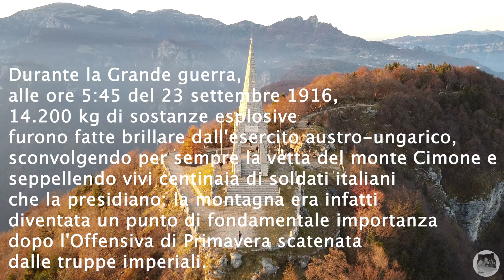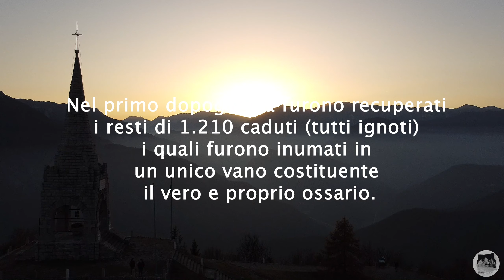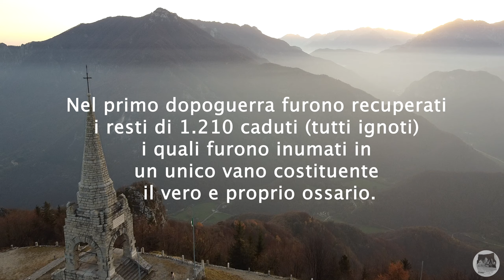Monte Cimone vista Drone - Ossario (monumento alle vittime della mina austriaca)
La mia attrezzatura:

Drone dji
Gopro HERO 8
Garmin fēnix 6 Solar
Nikon D3300, simile a

Durante la Grande guerra, alle ore 5:45 del 23 settembre 1916, 14.200 kg di sostanze esplosive furono fatte brillare dall'esercito austro-ungarico, sconvolgendo per sempre la vetta del monte Cimone e seppellendo vivi centinaia di soldati italiani che la presidiano: la montagna era infatti diventata un punto di fondamentale importanza dopo l'Offensiva di Primavera scatenata dalle truppe imperiali.

Nel primo dopoguerra furono recuperati i resti di 1.210 caduti (tutti ignoti) i quali furono inumati in un unico vano costituente il vero e proprio ossario.

L'ossario venne inaugurato il 28 settembre 1929 alla presenza del principe Umberto di Savoia.

L'ossario del monte Cimone è poi diventato, insieme a quelli del Pasubio, del monte Grappa e del Leiten, simbolo della provincia di Vicenza.

✅  COMMENTA
✅  ATTIVA LE NOTIFICHE/CAMPANELLA